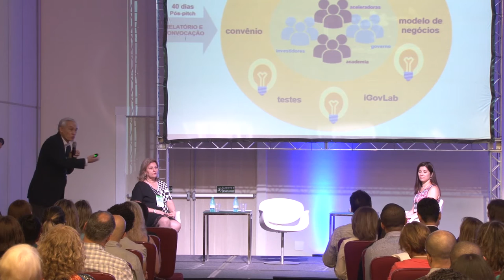5. Gestão do conhecimento e inovação aberta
4° Congresso sobre Gestão de Pessoas no Setor Público Paulista - 2015.

Objetivos: apresentar ao público ações de gestão do conhecimento voltado para organizações públicas, com a finalidade de reter o conhecimento organizacional e a prática da inovação aberta.

O painel foi composto de duas apresentações:
Moderação: Kelly Lopes Lemes
Gestão do conhecimento na Diretoria Metropolitana - SABESP, com Márcia Regina B. Aires.
Inovação aberta no setor público, com Roberto Agune.